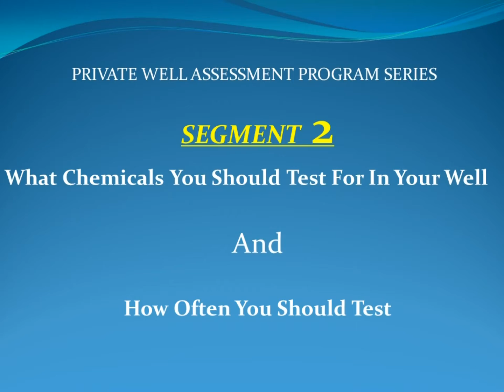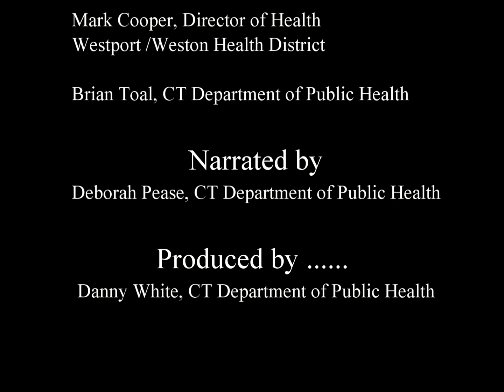DPH Private Water Well #2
Educate private well owners about why well testing is important.